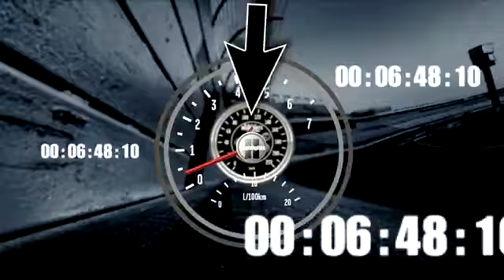2011 Crown Royal 400 - Juan Pablo Montoya vs. Ryan Newman